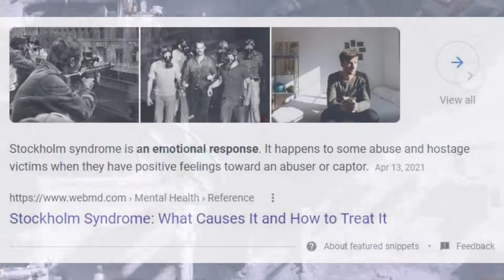Feedback For COD Vanguard... | COD Vanguard Beta Review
I post videos about gaming, trends, top 5's, Call Of Duty, Memes, Skits, and much more content!

More Important Stuff:
PSN: MercenariusM